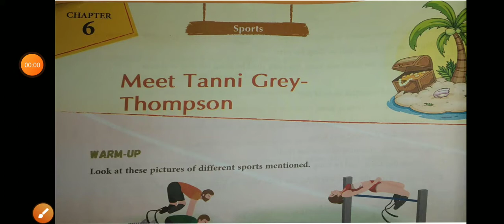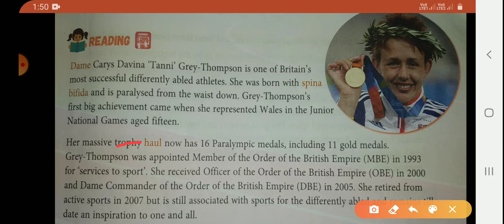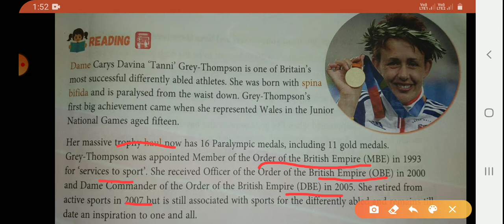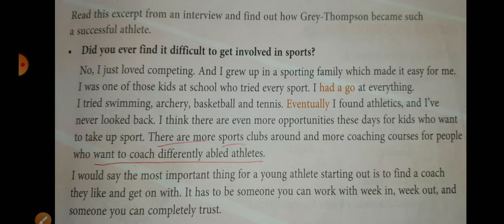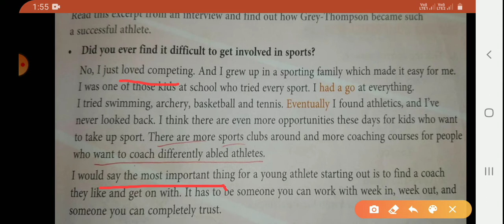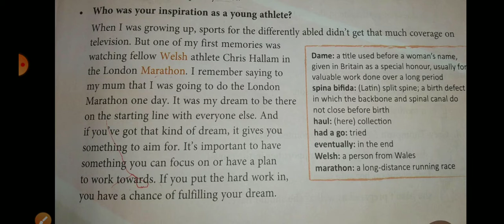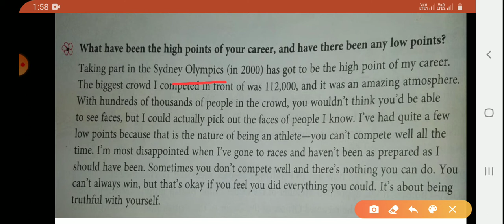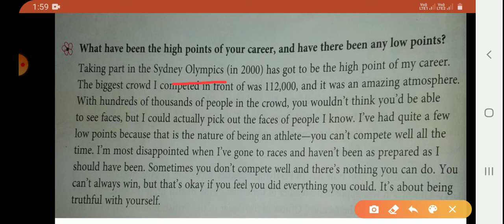Meet Tanni Grey Thompson